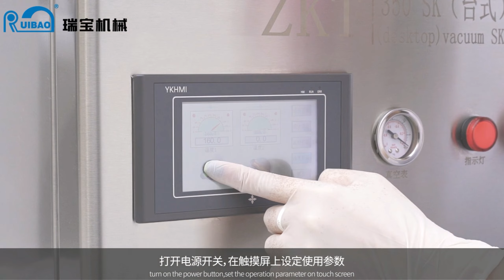VSP tray sealer 350, tabletop vacuum skin pack for small business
This VSP tray sealer is special designed for commercial use in chain stores, supermarket, kitchen, or for test in laboratory.
It will vacuum and wrap film tightly around the food, and seal the tray. This way to fix food well on the tray, and extend the shelf life.
This machine is controlled by PLC + touch screen, easy to set vacuum/ seal time, and seal temperature. The packing mold is changeable, and will be customized as per real tray sample. It can cut film automatically after each packing cycle.